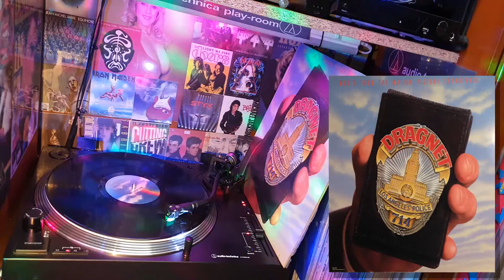Dan Aykroyd & Tom Hanks - City Of Crime (1987) ♥ VINYL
Dan Aykroyd & Tom Hanks - City Of Crime (1987)
LP Single O.S.T. "Dragnet" (33½ RPM) Vinyl Record Disc LP
Genre: Soundtrack, Electronic, Synth-Pop, Stage & Screen